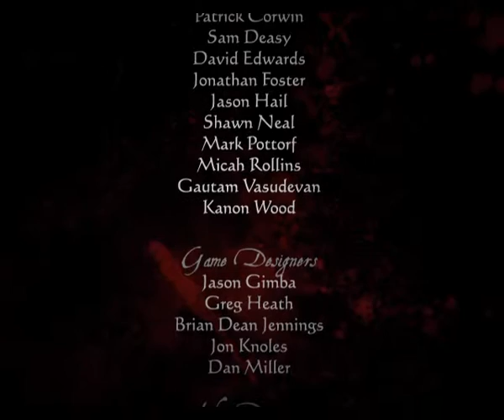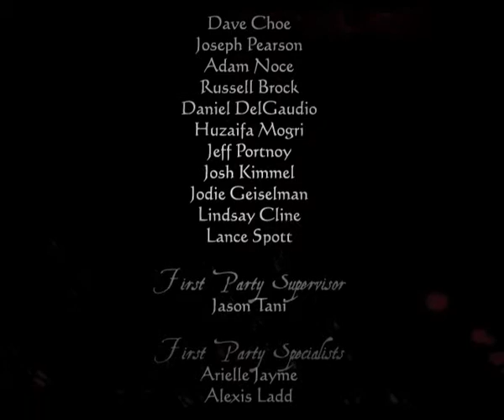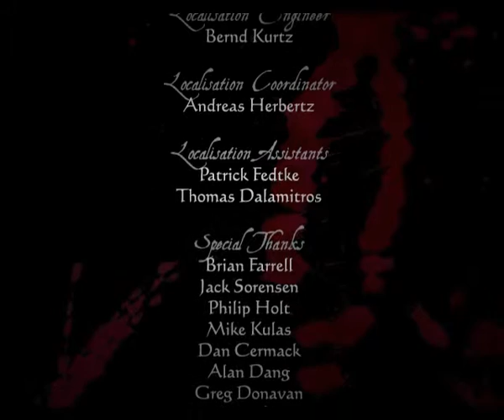Evil Dead: Regeneration - Credits